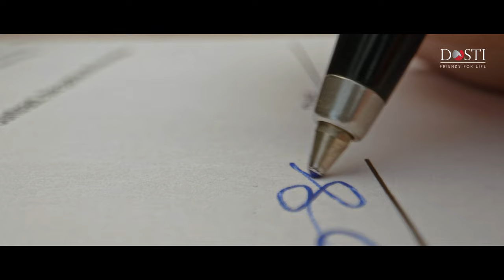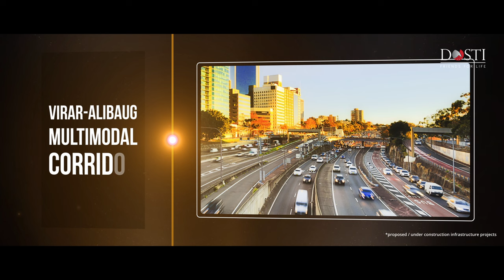Dosti Greater Thane | IsseGreaterTownshipNahi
Anil Kapoor, the epitome of Bollywood charm, unveils the marvels of  Join the journey where connectivity meets comfort, and amenities redefine luxury.